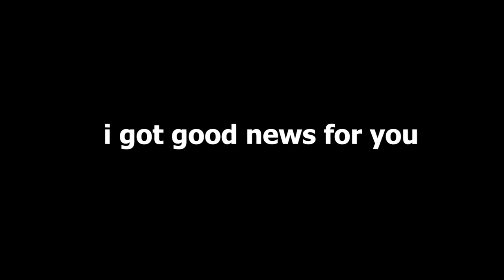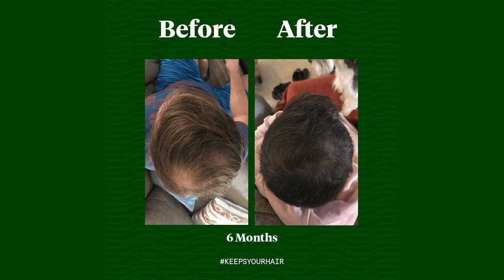It's Official: I'm Homeless Now...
@Dead Squirrel
@Bryce Games - Bryce McQuaid

Greensboro, NC
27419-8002